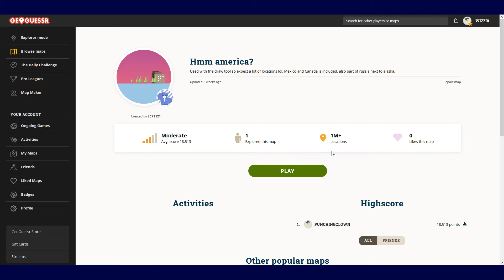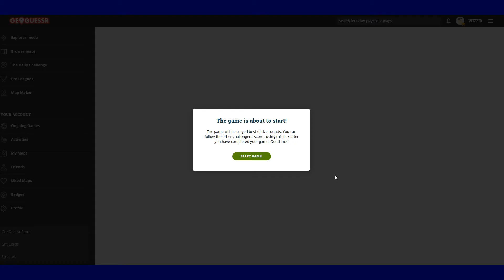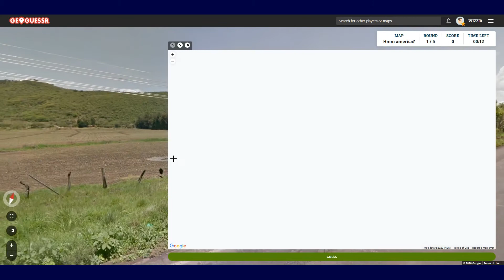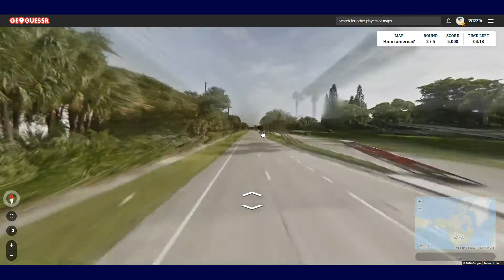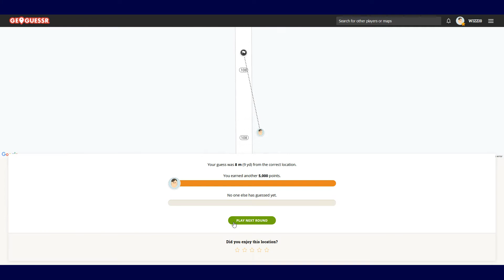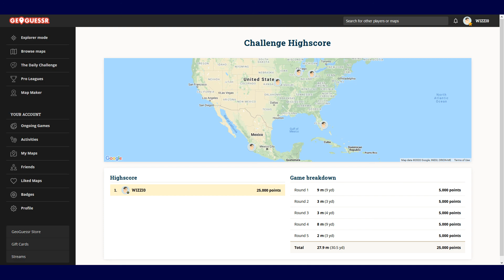GeoGuessr 218 - Hmm america?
Welcome to another episode of GeoGuessr.  In this video I play a custom challenge, Hmm america?, suggested to us by LCP1121 on Discord.

If you would like to see me play a custom challenge for Wednesday's GeoGuessr videos, let me know either in the comments down below or in the GeoGuessr Challenges section on my Discord.

This series is live streamed on my Twitch channel at 3:00 PM ET on Tuesdays.